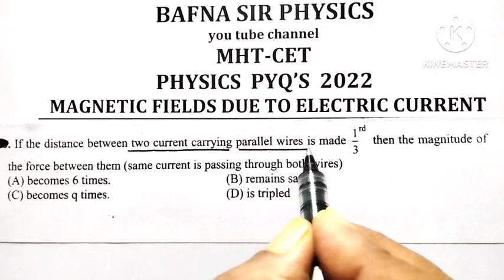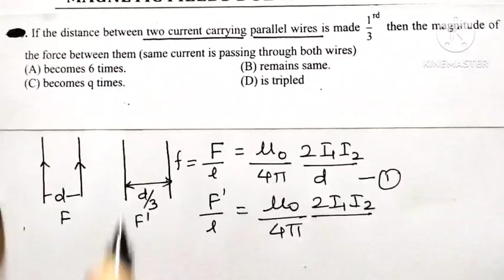MHT CET PHYSICS MCQ| PYQ 2022 | MAGNETIC FIELDS DUE TO ELECTRIC CURRENT | BAFNA SIR PHYSICS